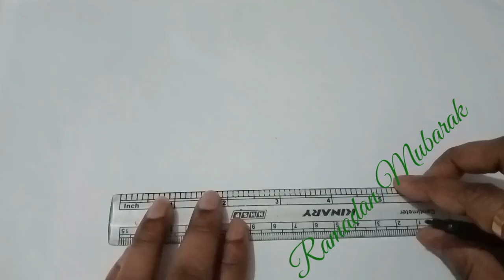House Drawing Easy || Pencil Art || Sketch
hi there in this video I will show you House Drawing Easy || Pencil Art || Sketch

rongdhonu art and drawing house,